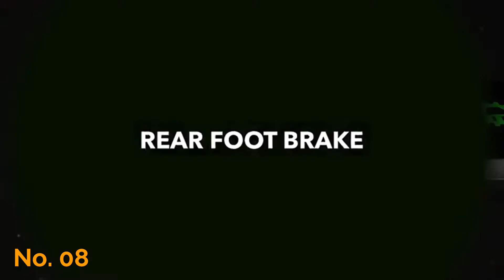Best Electric Scooters for Adults & Kids in 2021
Links to the top 9 electric scooters to buy on amazon.

✅01. Xiaomi Mi Electric Scooter

✅02. Hiboy Electric Scooter

✅03. Segway Ninebot MAX Electric Kick Scooter

✅04. SWAGTRON K8 Titan Commuter Scooter

✅05. Hurtle 3-Wheeled Scooter for Kids

✅06. Mongoose Expo Youth Scooter

✅07. Scooter for Teenage

✅08. Jetson Electric Folding Kick Scooter

✅09. Razor E Prime III Electric Scooters

►Try Prime Discounted Monthly Offering

►Try Amazon Home Services

►Prime Student 6-month Trial

TechEmpire is a participant in the Amazon Services LLC Associates Program, an affiliate advertising program designed to provide a means for sites to earn advertising fees by advertising and linking to Amazon.com. As an Amazon Associate, I earn from qualifying purchases.

Some of the footage used in this video is not original content produced by TechEmpire. Portions of stock footage of products were gathered from multiple sources including, manufactures, fellow creators, and various other sources.